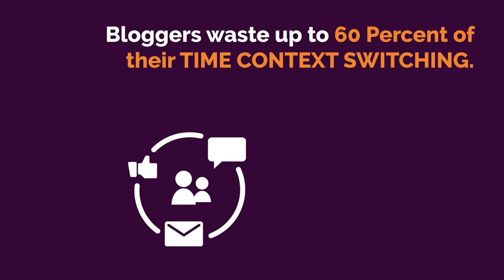Bloggers Need to Beat Context Switching to Gain More Time!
Learn to Blog Better by BEATING CONTENT SWITCHING!!

Let my Mentor Todd Herman show you how with *FREE* Training!

Resources Mentioned